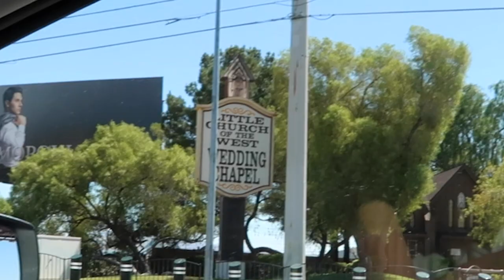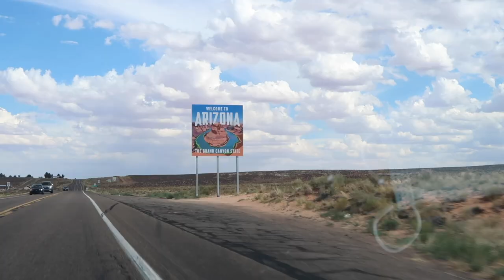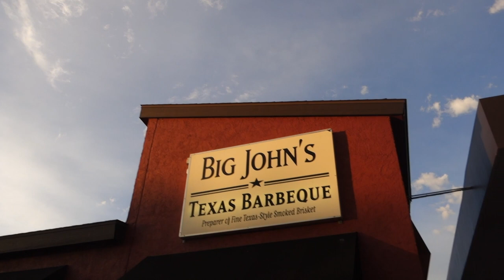STUCK IN THE 117 DEGREE DESERT (Lake Powell VLOG)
Thank you for checking out my first vlog EVER! Honestly I've been working on this for about a month and I'm way to new at using premiere pro to be such a perfectionist lol So thanks for bearing with me!